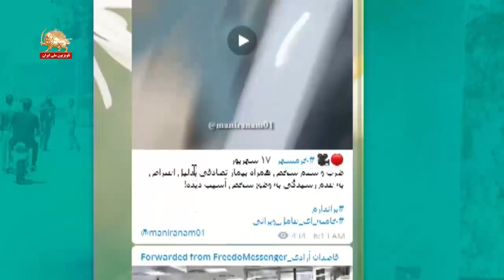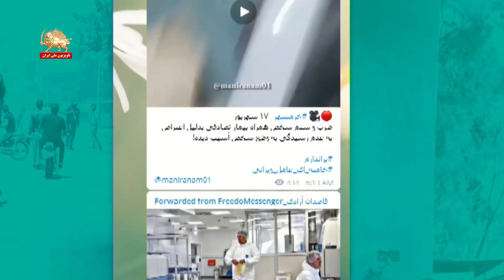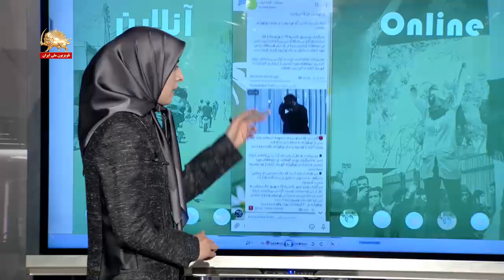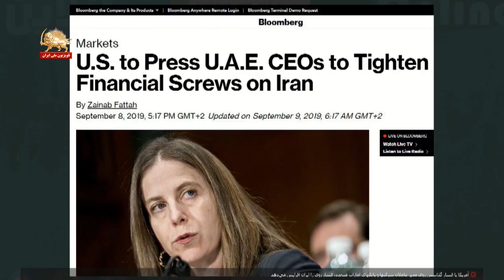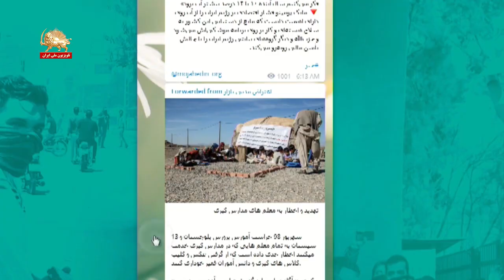بازتاب ماه محرم و روح ظلم ستیزی حاکم بر عاشورا- برنامه آنلاین-قیام ایران